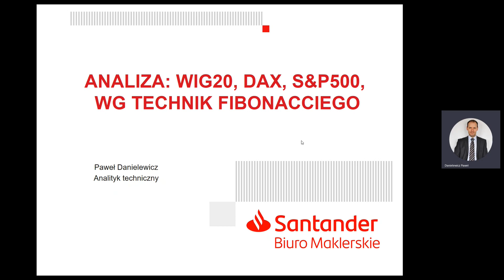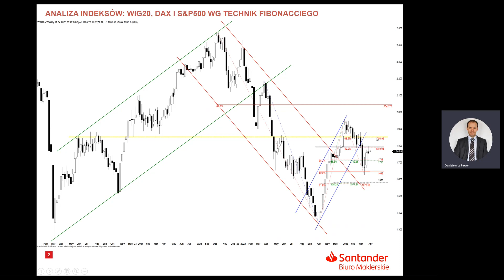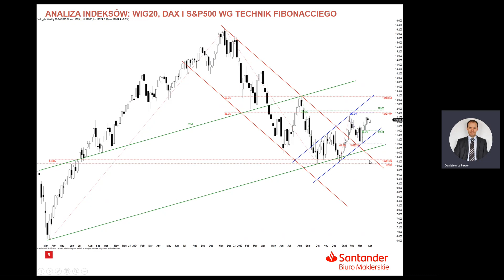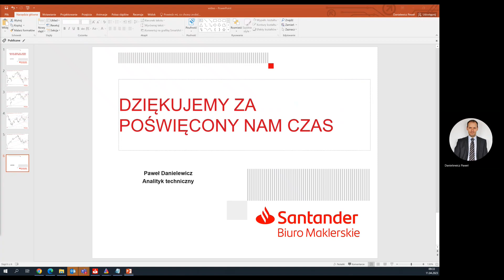Analiza WIG20, DAX i S&P500 - 11.04.2023